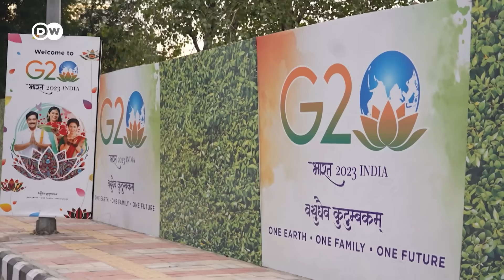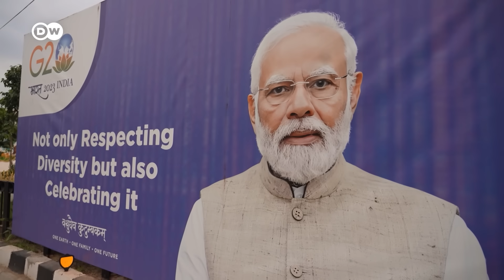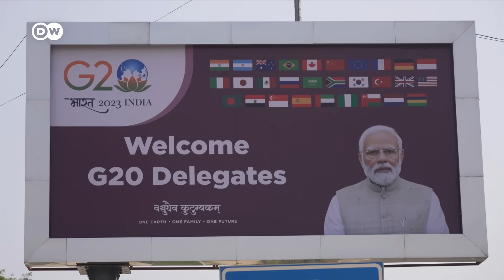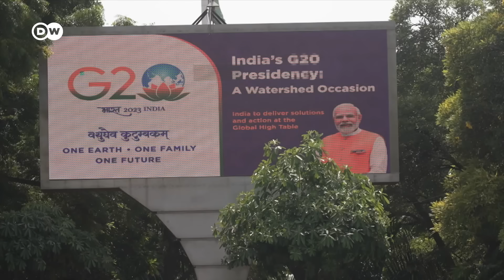India set to host G20 summit, but China's absence will loom large | DW News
The G20, a forum of the world's major economies, is meeting in New Delhi, India at a time of unprecedented challenges. While views on Russia's role in Ukraine differ, two clubs within the G20 are competing over global influence.